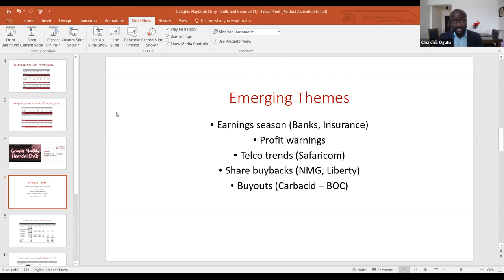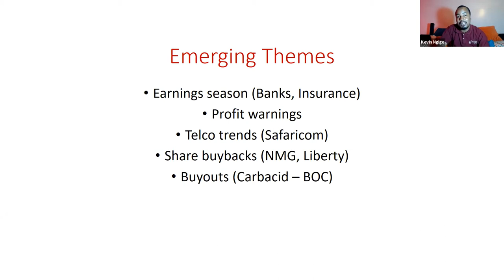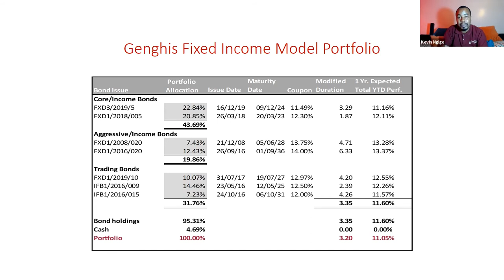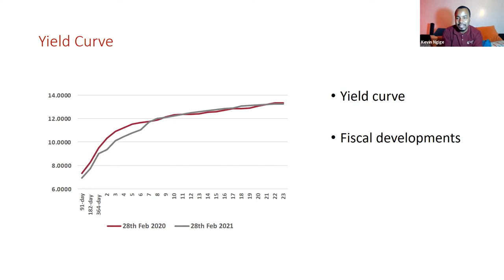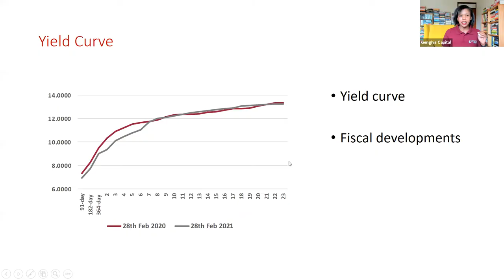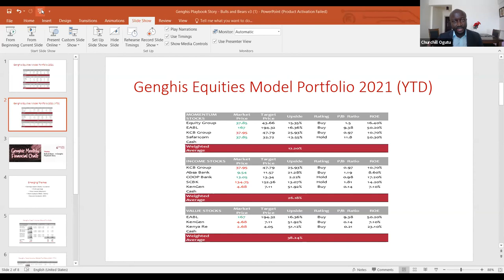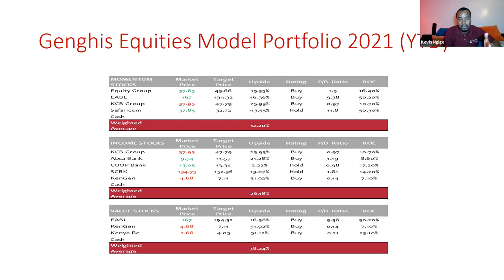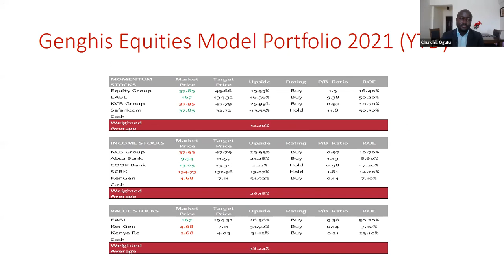Genghis Monthly Finance Chats Webinar - March 5, 2021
Genghis Monthly Finance Chats Webinar Episode 1 - March 5, 2021

The inaugural Genghis Monthly Finance Chats is here. In this episode, we revisit the Genghis Playbook which we released earlier on this year. Dive in and get more insights from our head of research; Churchill Ogutu hosted by Kevin Ngige - Senior equities Analyst - Genghis Capital.

Join the Genghis Monthly Finance Chats Webinar every month for a rousing discussion on financial markets and opportunities that lie there in.

Watch, comment, share and be sure to catch up the next episode in April 2021